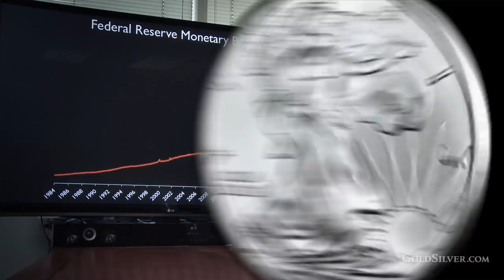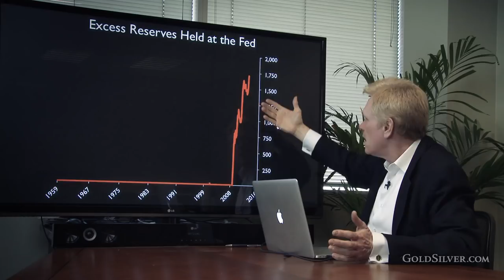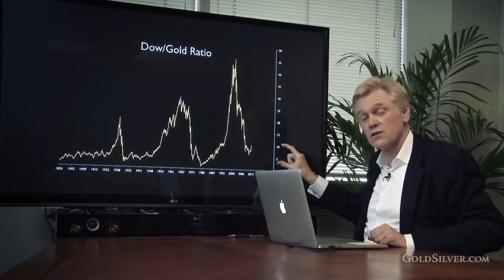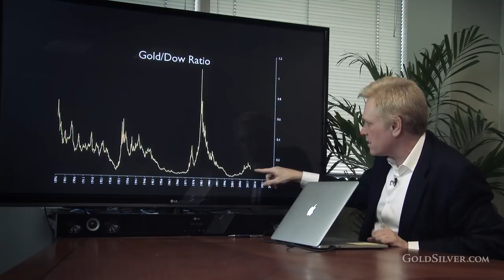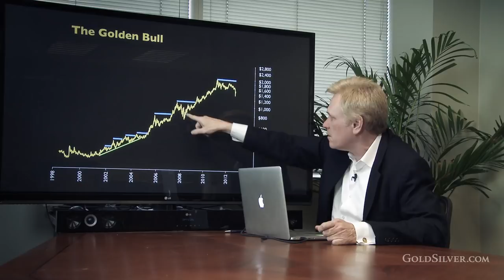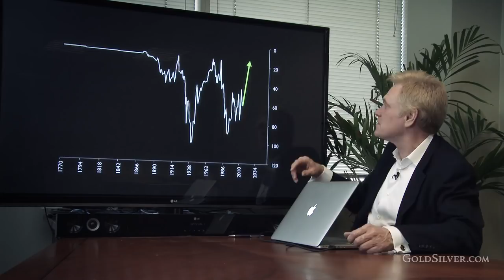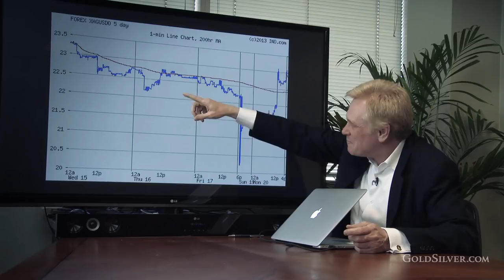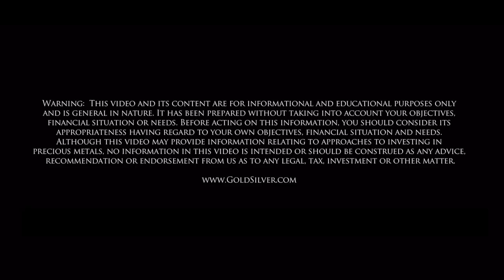Silver & Gold - The BIG Picture - Mike Maloney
Join Michael Maloney in the GoldSilver Boardroom as he answers this week's most popular question - just what is going on with gold and silver?

The recent price action in the metals markets has left investors nerves frayed, but as Mike explains in this video it is at times like these that the big picture needs to be kept in mind. The fundamentals of this market are impossible to ignore, and when coupled with the madness of central banks and governments the world over - there is most likely only one outcome: An enormous wealth transfer from those holding paper assets to those holding real money...gold and silver.

In this video you'll learn where the trillions of dollars that the Fed has created are sitting like a time bomb, why the crisis of 2008 hasn't yet ended, why growing stockpiles of metal are a very bullish development, gold and silver's price according to real inflation, why the CPI index is really the CP-Lie, and more.

and enter your email address to be alerted to Michael's latest episode of 'Hidden Secrets Of Money', in which he visits Greece and London to explain 'The Seven Stages Of Empire'.